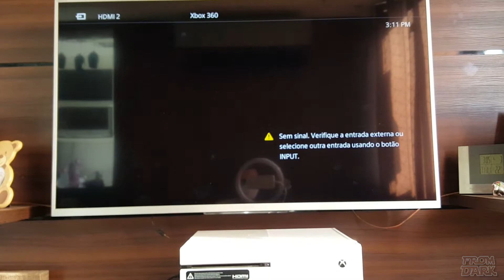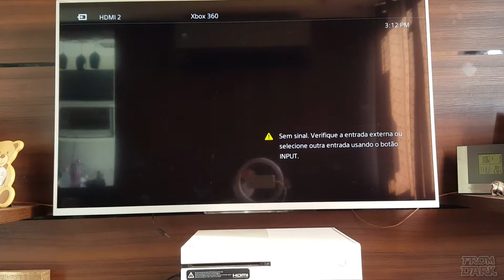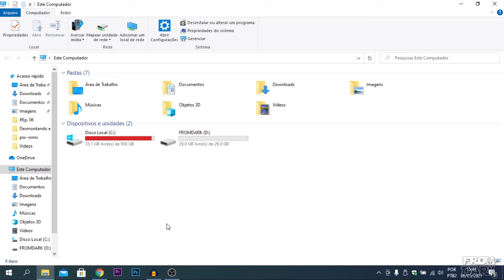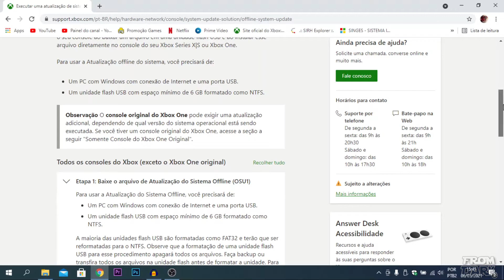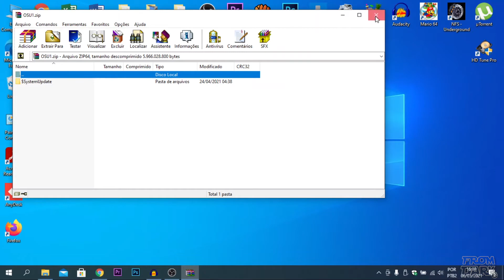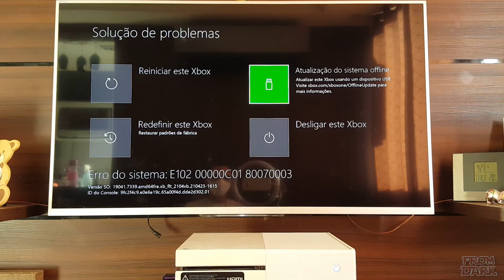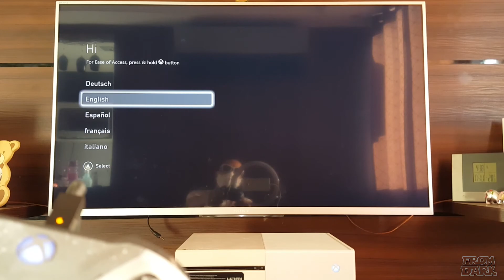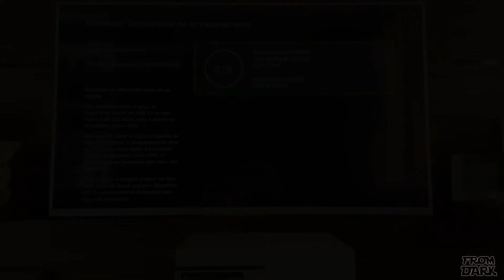Manutenção - Como trocar o HD do Xbox One [Fat, S e X]